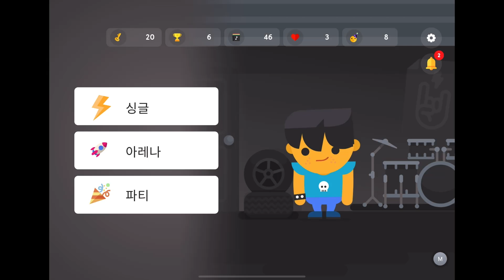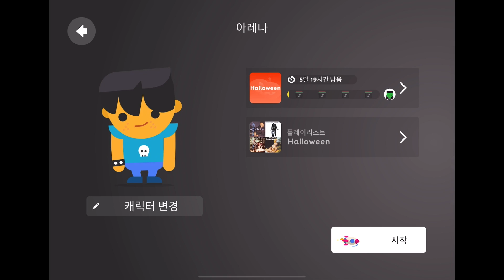송팝파티 #5 할로윈 노래 도전하기!! 여전히 온라인에는 고인물 그득! K-POP 좀 넣어 주세요. (SongPop Party)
버전: 1.5
업데이트 날짜: 2021년 10월 21일
송팝 파티의 핼러윈 이벤트를 기대하세요!
- 핼러윈 이벤트의 새 공포 테마 플레이리스트를 마스터하고 새로운 캐릭터를 해제하세요
- 핼러윈 기념 로딩 이미지
- 월초 해제 가능한 신규 캐릭터 및 음악 카테고리
- 미세 버그 수정 및 기능 개선
게임 관련 의견을 공유하거나 새로운 곡을 추천하거나 파티를 함께 즐길 친구들을 찾고 싶나요? 지금 바로 게임 공식 Discord 서버에 가입하세요!

경쾌한 진행의 음악 상식 경쟁 게임을 통해 음악 지식을 쌓거나 자랑하세요.

Gameloft 송팝 파티 — 경쾌한 진행의 음악 상식 경쟁 게임을 통해 음악 지식을 쌓거나 자랑하세요.

송팝 파티는 세계 최대 규모를 자랑하는 음악 상식 게임의 최신 버전으로, 고전 명곡에서 최신 인기 음악까지 방대한 라이브러리를 보유하고 있으며, 장르, 아티스트, 시대, 주제 등등을 기준으로 분류된 수많은 음악들을 해제할 수 있습니다.

전 세계 음악팬과 함께 플레이어는 스킬 레벨과 음악 취향이 반영된 아레나 모드에서 상대와 온라인 지식 대결을 펼칠 수 있습니다. 또는 새 로컬 및 온라인 멀티플레이 파티 모드를 통해 친구 또는 가족과 연결해 최고 실력자를 가리는 경쟁을 할 수도 있습니다. 그럼 이제 음악 맞추기에 도전해 볼까요?

주요 특징

파티: 최대 8명의 친구 또는 가족과 온라인 또는 로컬 모드에서 음악 상식 대결을 펼치세요. 오직 한 사람의 승자만 남을 때까지!

아레나: 다른 플레이어를 상대로 본인의 음악 지식을 시험해 보세요. 과연 누가 이길까요?

싱글: 게임 시스템을 상대로 플레이하며 새로운 플레이리스트를 발굴하거나 최고가 되기 위한 실력을 쌓으세요.

모든 세대를 위한 배려: 과거의 명곡을 찾고 있나요? 아니면 최신 인기 음악? 송팝 파티에는 1960년대 이래 현재까지의 모든 음악이 준비되어 있습니다. 따라서 누구나 즐길 수 있지요!

팝 마니아, EDM팬, 메탈광 등등 개인 음악 색깔에 어울리는, 재미있는 아바타를 만나보세요. 마음에 드는 아바타를 찾아 모든 여정을 함께하세요.

따라 부르기 게임이 아닙니다… 정말 그런가요? 그러지 않으려 해도 멈출 수 없을 것입니다!

송팝 파티와 함께 음악 상식의 세계로 떠나 음악 지존의 자리에 도전하세요!